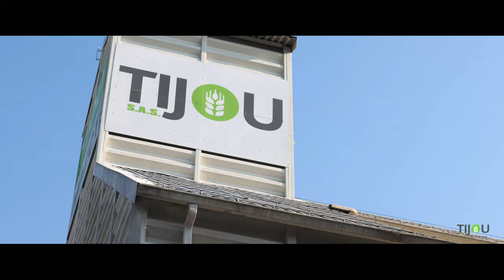SA Tijou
SA TIJOU, existe depuis 33 ans. Implantée à CHEMILLE-EN-ANJOU, elle est spécialisée dans le  commerce de gros de céréales, de semences et d'aliments pour le bétail.
C'est une magnifique entreprise du Négoce.